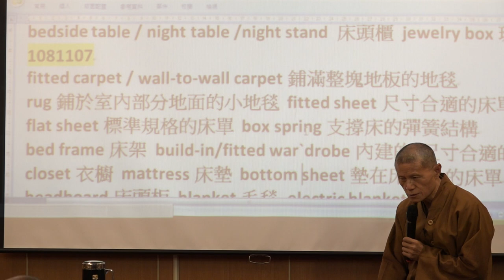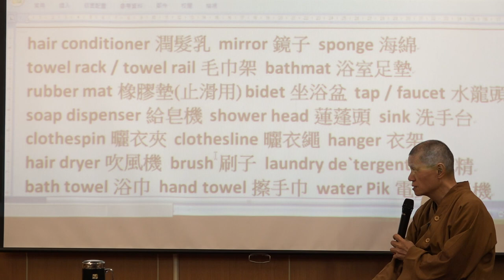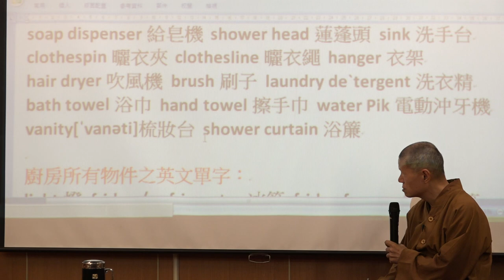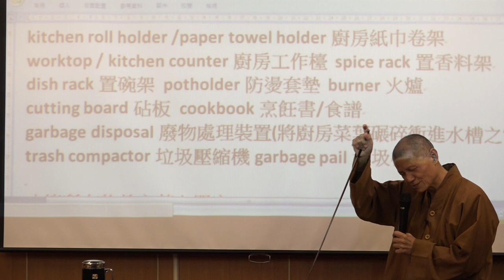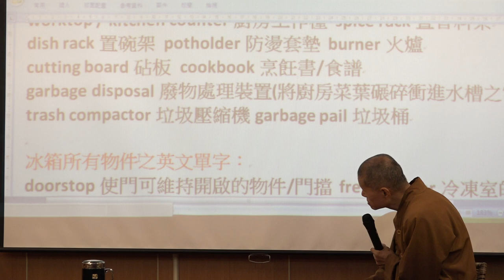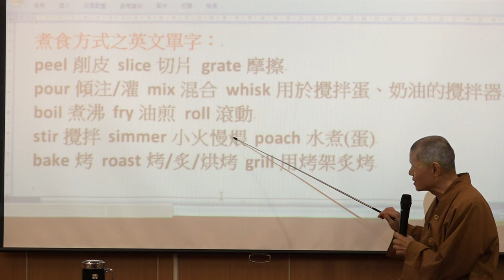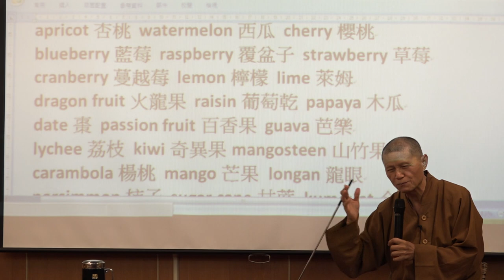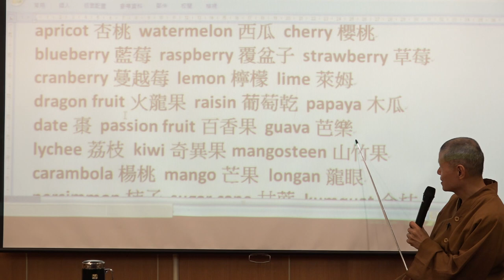39 Master Chang-Lu Dharma Lectures 常律和尚英文講座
老和尚教英文大學英文教授說這是成效驚人的單字記憶法
正德電視台線上直播(節目表) ★法佈施功德為大，敬請大眾捐款護持！護持正德電視台 郵局劃撥帳號：42150839 戶名：正德佛堂 銀行匯款/ATM轉帳:台灣土地銀行 青年分行 銀行代號: 005 帳號:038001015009 更多捐款護持方式請見： ■正德全球資訊網： ■常律法師粉絲團： ■正德慈善基金會Line@ 用戶ID：@mkk6922s